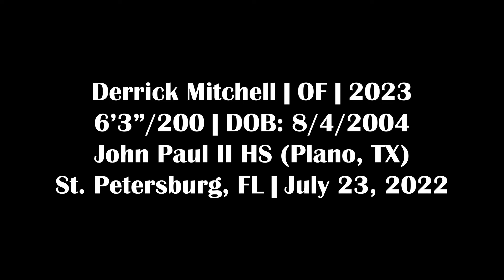Derrick Mitchell - OF, John Paul II HS (TX) - 7/23/22